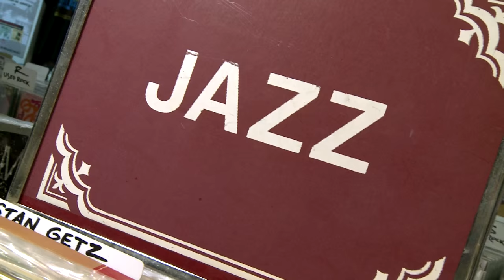"Night and Day" by Cole Porter | American Soundscapes | Cincinnati Pops Orchestra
The Cincinnati Pops is proud to present AMERICAN SOUNDSCAPES, a video series featuring performances captured live by our friends and partners at CET Public Television.

Introduction by Cincinnati Pops Conductor John Morris Russell; "Night and Day" performed by the Cincinnati Pops Orchestra in November 2015 at Cincinnati Music Hall.

The Pops is grateful to the George L. and Anne P. Heldman Fund of The Greater Cincinnati Foundation for its support of American Soundscapes. Special thanks to Everybody's Records.